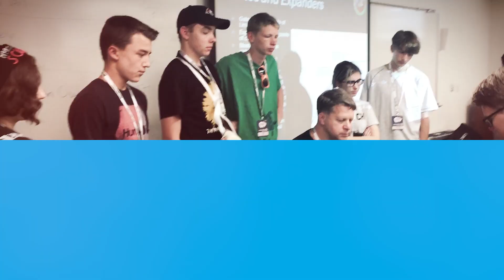November 2023 Worship Catalyst Update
Available now! My Devoted Response: A Devotional Guide on Worship